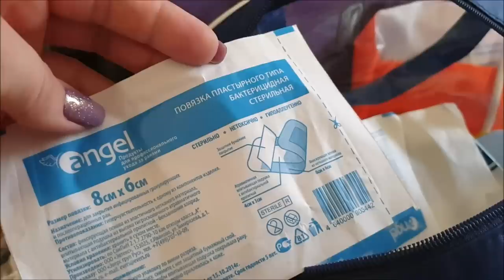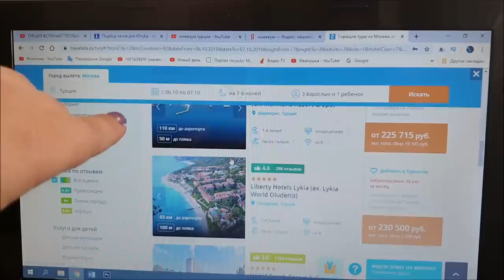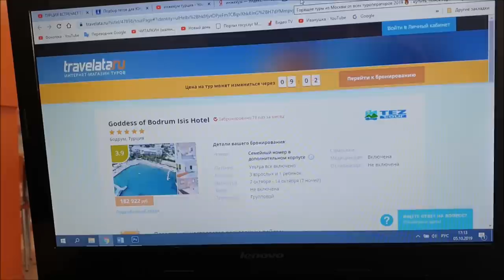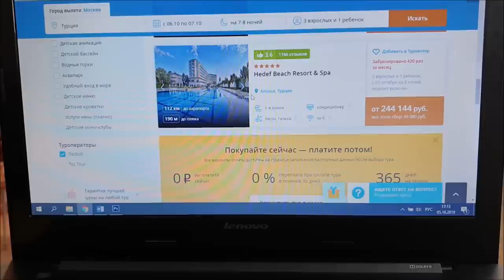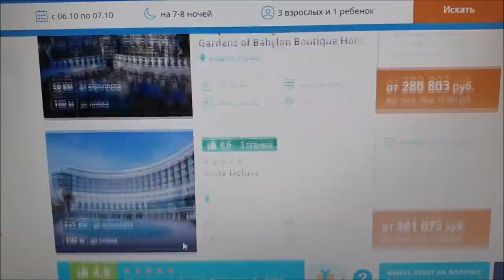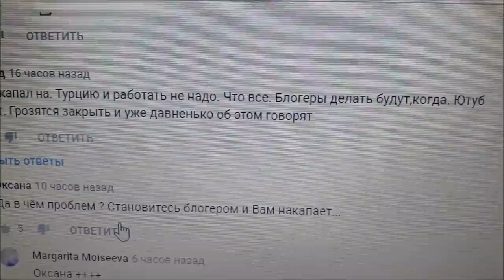Vlog: собираем чемодан в отпуск ✈ Куда на этот раз?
Я рада, что вы заглянули к нам в гости, наш канал о повседневной жизни обычной семьи.